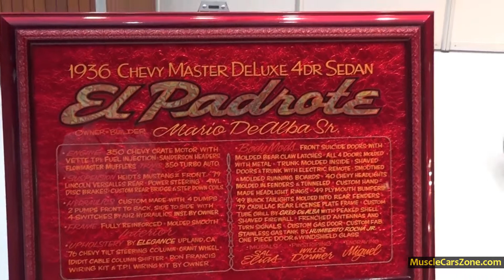1936 Chevy Master Deluxe El Padrote - 2014 Essen Motor Show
1936 Chevy Master Deluxe El Padrote - 2014 Essen Motor Show